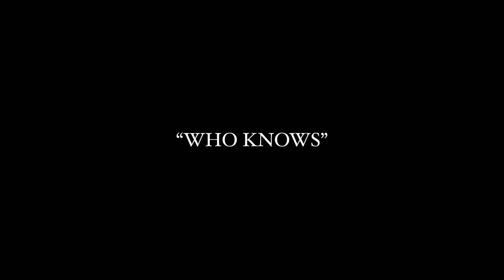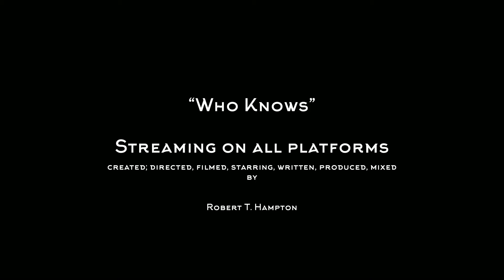Robert T. Hampton - WHO KNOWS (Short Film)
“WHO KNOWS” written, produced, mixed, filmed & director by Robert T. Hampton

love all
      -RTH